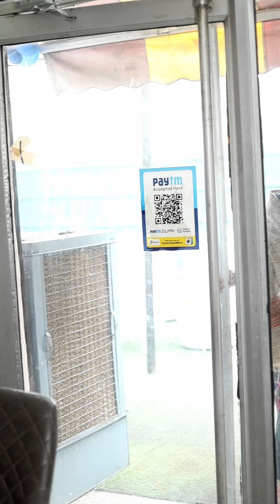Bujjurg Ghar Ki Neev Hoti Hai